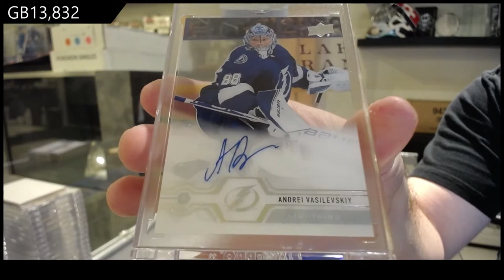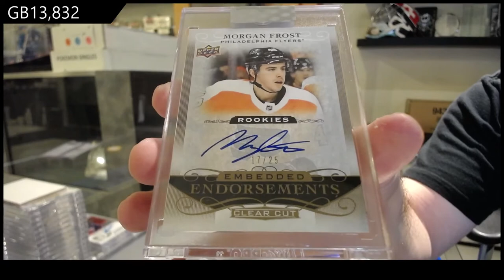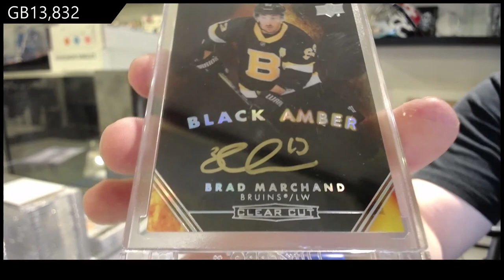19-20 Upper Deck Clear Cut Hockey 5 Box Break - C&C GB #13,832